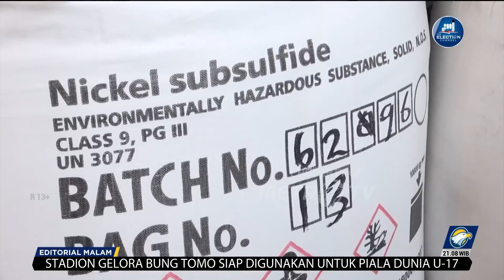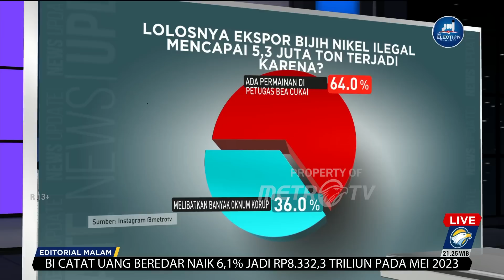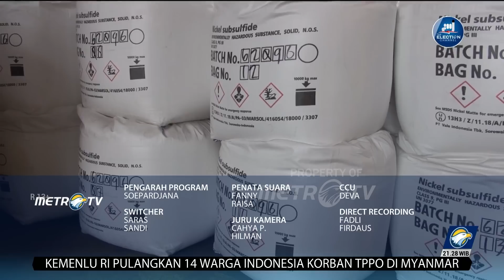Editorial Malam - Patgulipat Ekspor Nikel Ilegal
MetroTV, Hilirisasi produk tambang adalah kebijakan yang bagus dan mesti didukung. Namun jika celah penyalahgunaan dan kebocoran masih saja terjadi, maka hilirasi hanya mentereng di atas kertas.

Pemerintah semestinya dengan segera mengambil langkah tegas ihwal ekspor ore nikel ilegal ke Tiongkok mencapai 5,3 juta ton. Bahkan, gara-gara ekspor bijih nikel ilegal tersebut menyebabkan selisih ekspor yang ditaksir mencapai Rp14,5 triliun.

Tidak ada pilihan lain bagi aparat penegak hukum untuk segara memidakan pihak-pihak yang terlibat ekspor bijih nikel ilegal ini. Negara banyak dirugikan dengan ekspor nikel ilegal ini, pemerintah harus tegas menindak semua pihak yang terlibat.

Pasalnya dengan sistem pengawasan di jalur laut, Secara aturan harusnya ekspor ilegal sangat tidak mungkin terjadi. Banyak pihak yang melakukan pengawasan seperti Bakamla, Bea Cukai, Pol Air dan Kantor Syahbandar dan Otoritas Pelabuhan (KSOP).

Untuk itulah, perlu evaluasi semua tim pengawasan ekspor yang dinilai kecolongan. Terutama di Bea Cukai agar proses pengawasan dilakukan secara layak dan ketat. Jangan mudah percaya pada dokumen ekspor, tanpa melakukan pengecekan barang yang akan diekspor.

Karena melihat modus operandi ekspor bijih nikel ilegal yang dipakai untuk mengelabui aparat dengan memalsukan dokumen ekspor. Ekspor bijih nikel yang ditemukan pada 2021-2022 menggunakan kode HS 2604 yang mengacu pada komoditas nikel olahan atau nickel pig iron (NPI)

Kode HS 2604 merupakan kode penjualan untuk perusahaan atau pabrik pengolahan, bukan produk pertambangan. Dokumen pelaporan penjualan yang digunakan HS 2604, itu adalah untuk NPI atau sejenisnya. Jadi bukan bijih nikel.

Modus pemalsuan dokumen jelas menunjukkan bahwa  ada yang tidak beres di Bea Cukai. Ketidakberesan itu mesti dibenahi dengan meningkatkan kewaspadaan dalam meloloskan dokumen penjualan dengan upaya pengecekan lebih lanjut pada komoditas yang dilaporkan.

Apalagi menurut penuturan Bea Cukai, hanya sekali menemukan sekaligus mencegah modus pemalsuan ekspor bijih nikel dengan volume 71.000 ton pada September 2021. Mencegah 71 ribu ton dari total kecolongan 5,3 juta ton jelas bukan sebuah keberhasilan.

Untuk itulah, Bea Cukai perlu perlu memperketat pengecekan barang yang ada di kapal, bukan hanya lihat dari dokumen yang dilaporkan saja. Selain itu perlu juga mewaspadai pabrik yang memiliki akses ke pelabuhan internasional untuk ekspor produk olahan nikel.

Bahkan, jika ketidakberesan itu terindikasi adanya tindak pidana rasuah, maka Komisi Pemberantasan Korupsi harus mendalami secara sungguh-sungguh temuan tersebut untuk mengungkap modus ekspor ilegal tersebut.

KPK dapat mendalami kinerja para pengawas ekspor ini. Jangan-jangan ada main atau pembiaran antara petugas dan eksportir ilegal. Apalagi data eksportir nakal sudah dipegang aparat. Tidak ada alasan untuk menunda proses pidana.

Kejadian ini diusut dengan tuntas, sekaligus menjadi preseden agar pengawasan dan audit terhadap pengelolaan dan pengawasan sumber daya mineral ditingkatkan.

Langkah jangka panjang juga mesti dilakukan agar kelemahan sistem bisa segera dibenahi, tidak hanya pada nikel tetapi juga komoditas lain. Kasus nikel ini ibarat fenomena gunung es, kemungkinan komoditas lain yang diekspor secara ilegal jauh lebih besar daripada temuan tersebut.

 Kasus ekspor bijih nikel ilegal ini sebenarnya tak sulit untuk ditelusuri. Celakanya, apabila dalam kasus ini terjadi "pagar makan tanaman", tentu akan berliku-liku pengusutannya sehingga sang aktor intelektual praktik lancung tersebut tak terjamah.